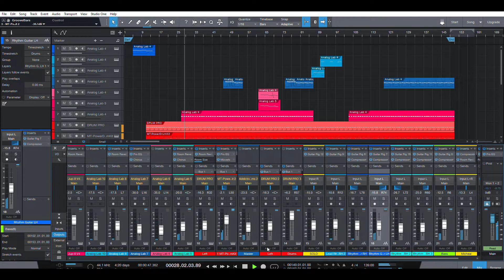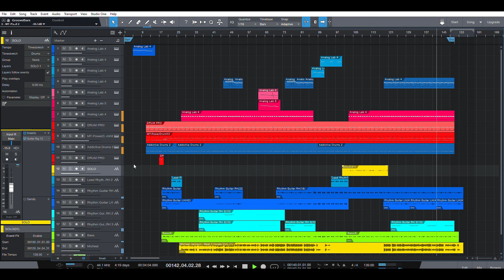Michael Jackson - Beat It remake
Started off with finding the synth for the intro in Analog Lab 4 and then found an isolated vocal track then tried my best to fill the gaps, everything in the song played by me apart from the vocals, and the drums are on drum machines. Solo still a long way off. Guitar and bass were recorded through guitar rig 6.